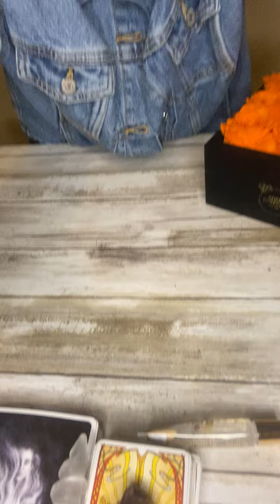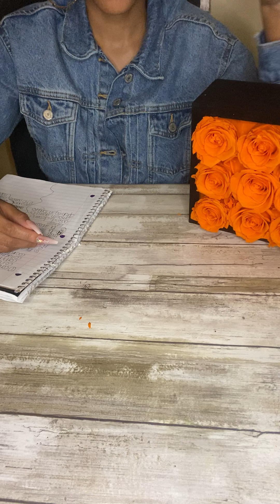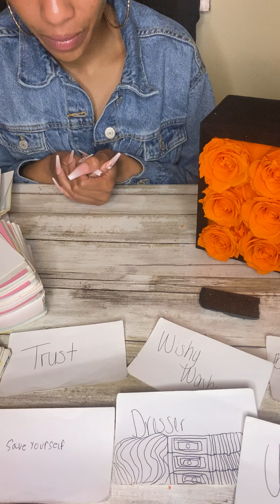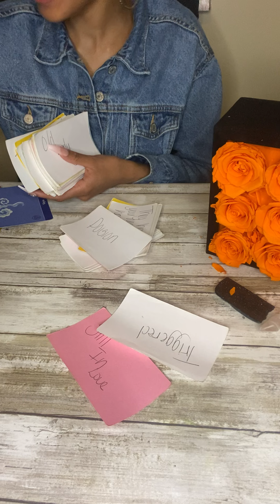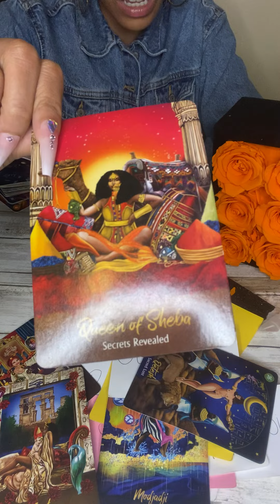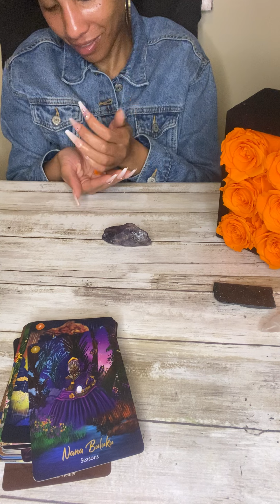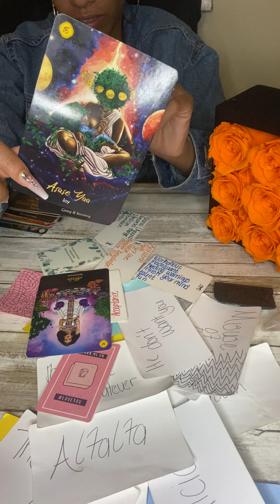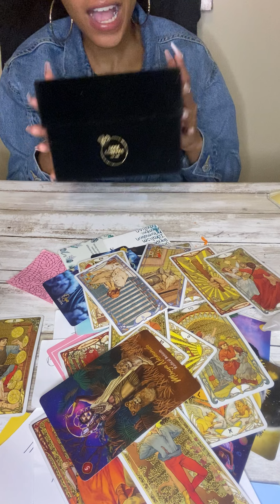Womb Wednesday Messages (PICK A CARD) ROSES FOREVER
Channeled Messages 5:00

Healthy Hair Products